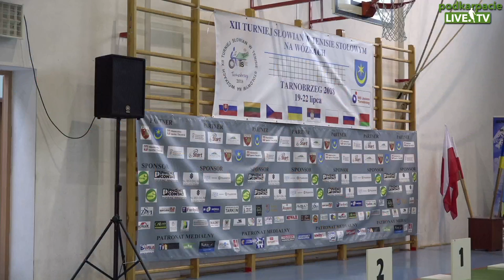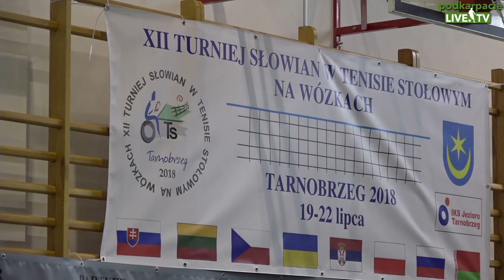XII Turniej Słowian w Tenisie Stołowym na Wózkach - Tarnobrzeg 2018 [dzień 1]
W Tarnobrzegu już po raz dwunasty odbędą się zawody międzynarodowe, w których rywalizować będą niepełnosprawni tenisiści stołowi grający na wózkach aż z 8 krajów.
W turnieju drużynowym (20 lipca) wystąpi 22 drużyny a w turnieju indywidualnym (21 - 22 lipca) w Hali Sportowej Zespołu Szkół Ponadgimnazjalnych nr 1,
wystąpi 46 zawodników z Czech, Słowacji, Serbii, Ukrainy, Litwy, Rosji, Białorusi i Polski, medaliści Mistrzostw Świata, Mistrzostw Europy, Igrzysk Paraolimpijskich w Rio 2016, w Londynie 2012.

Dziesięciu z nich będzie w październiku uczestniczyło w Mistrzostwach Świata Osób Niepełnosprawnych w tenisie stołowym - PTT World Championships 2018, które odbędą się w Celje w Słowenii (wśród nich dwaj paraolimpijczycy zawodnicy reprezentacji Polski i IKS Jezioro Tarnobrzeg Maciej Nalepka i Krzysztof Żyłka).

Zawody pod Patronatem Honorowym p.o Prezydenta Miasta Tarnobrzega i Polskiego Związku Tenisa Stołowego.

Turniej Słowian jest doskonalą promocją sportu paraolimpijskiego w kraju i po za jego granicami, promocją Tarnobrzega, firm, sponsorów o zasięgu ogólnopolskim i międzynarodowym.
Zawody będą rozgrywane na 6 stołach SPONETA S7-13 i 2 stołach Andro z atestem ITTF a poprowadzi je dwójka profesjonalnych sędziów głównych Marek Biernat i Janusz Malarz oraz Marek Worek odpowiedzialny za obsługę internetową turnieju. Pomagać im będzie ośmiu sędziów sędziujących przy stołach Krzysztof Kowalski, Wiesław Byczek, Jacek Lachor, Sławomir Skrzęta, Dawid Sowa, Paweł Włodyka, Jerzy Zajdel, Piotr Mikiera, obsługa techniczna i obsługa medyczna oraz zaangażowani są wolontariusze. Zawodnicy na wózkach będą mogli liczyć na pomoc dzieci i młodzieży z Domu Dziecka w Skopaniu w czasie meczy przy stołach tenisowych.
Uczestnicy zostaną zakwaterowani w Hotelu Karolina i Hotelu Kameleon w Tarnobrzegu oraz w Hotelu Basztowy w Sandomierzu. Spółdzielnia Socjalna KONAR z Tarnobrzega jak co roku zapewnia Catering (obiady na hali sportowej).

Partnerzy turnieju:
Państwowy Fundusz Rehabilitacji Osób Niepełnosprawnych,
Województwo Podkarpackie "Podkarpackie – przestrzeń otwarta na sport",
Ministerstwo Sportu i Turystyki/ Polski Związek Sportu Niepełnosprawnych „Start”
Urząd Miasta Tarnobrzeg, Powiat Niżański
Polski Związek Tenisa Stołowego

Nagrodami dla zawodników w turnieju drużynowym i w 6 kategoriach w turnieju indywidualnym z miejsca 1, 2, 3 będzie sprzęt do tenisa stołowego z Aga Sport - Bożena Waldowska z Gliwic.
Firma ta w trzecim dniu zawodów (22 lipca niedziela) otworzy swoje stoisko ze sprzętem do tenisa stołowego.

ZAKŁADY CHEMICZNE "Siarkopol" TARNOBRZEG sp. z o.o.
PHOENIX CONTACT Wielkopolska Sp. z o.o.
Kancelaria Prawna Subsydium Dariusz Gruszowski z Krakowa
NSG Group właściciel marki Pilkington
Kancelaria Adwokacka Adw. Krzysztof Śmiałek z Krakowa
P.H.U. Autorak Arkadiusz Rak Sklep budowlano-wykończeniowy PSB Mrówka w Tarnobrzega
Firma TARKON Sp. z o.o. Piotr Skowron z Tarnobrzega
Esculap - Sklep Medyczno – Rehabilitacyjny Magdalena Bogdan Pelc i Wspólnicy w Tarnobrzega
TRANS FURDYNA – Grzegorz i Katarzyna Furdyna - Wola Baranowska Tarnobrzeska Agencja Rozwoju
Regionalnego S.A. w Tarnobrzegu
Ubezpieczenia Wypadkowe Sportowców Marian Sawa z Tarnobrzega
Edward Bujak PKS Tarnobrzeg
Podkarpacki Okręgowy Związek Tenisa Stołowego
Firma "Sam-Ray" Maciej Osowski z Samborca
Spółdzielnia Mieszkaniowa „Siarkowiec” w Tarnobrzegu
Plakaty, zaproszenia, dyplomy - Drukarnia Nadwiślańska Plus A. Hędrzak, M. Sławek s.c. z Tarnobrzega
Cukiernia Motycze Elżbieta Witkowska z Motycze Poduchowne
Cukiernia Kilian z Radomia
Piekarnia i Cukiernia SKALSKI z Ostrowca Świętokrzyskiego
F.H.U. Golden Global Grupa z Tarnobrzega
Spółdzielnia Pracy "Muszynianka" z Krynicy Zdrój
WODY KARPACKIE Sp. z o.o. z Krosna
CHMIELNIK ZDRÓJ S.A – z doliny strugu Rzeszów
PPHU MIWAX Wacław Grela z Tarnobrzega
Agencja reklamowa Lifestudio Kamil Wajda z Tarnobrzega
BATIMO-BUD Józef Bednarz z Jeżowego
Zakład Handlowo-Usługowy Kazimierz Szewczyk z Jeżowego
Zakład Produkcyjno-Remontowo-Handlowy Wiesław Szewczyk z Łętowni
Niepubliczny Zakład Opieki Zdrowotnej "Jeżowe" Teresa Królikowska z Jeżowego
Dachlux – Kumor Centrum Handlowo Usługowe Anna Kłodnicka z Jeżowego
EM-BUD Edward Marciniec z Górna
Zakład Produkcji Wyrobów Betonowych BETBUD Rodzina Nenutil Stale koło Tarnobrzega
TWZ Firma Drogowa Tadeusz Żak, Wojciech Dryś, Zbigniew Kotulski s.c. z Tarnobrzega
Tarnobrzeska Spółdzielnia Mieszkaniowa

Program Zawodów

20 lipca – piątek (turniej drużynowy)
- godz. 9.30 - I część rozgrywek
- godz. 11.30 - oficjalne, uroczyste otwarcie turnieju - prezentacja drużyn
- godz. 12.00 - II część rozgrywek
- godz. 13.30 - przerwa - obiad (w miejscu rozgrywek)
- godz. 14.30 - III część rozgrywek - zakończenie i udekorowanie zwycięskich drużyn